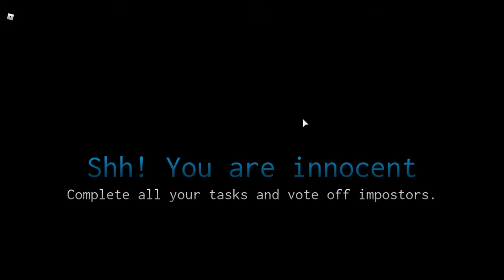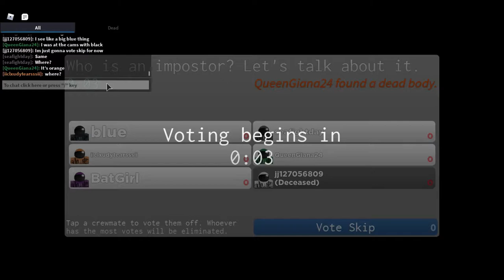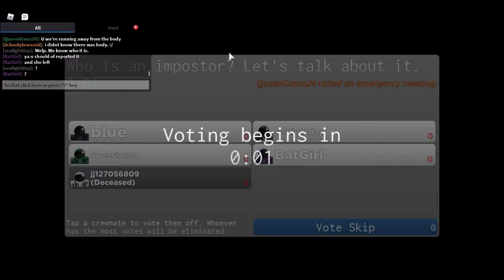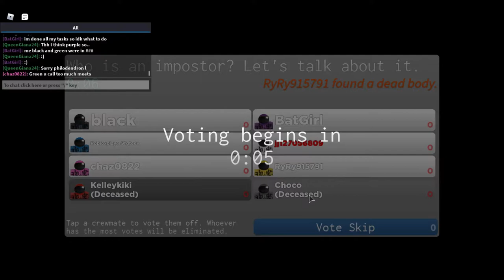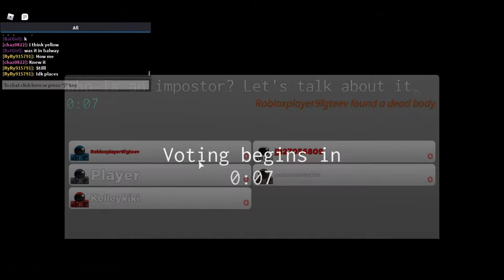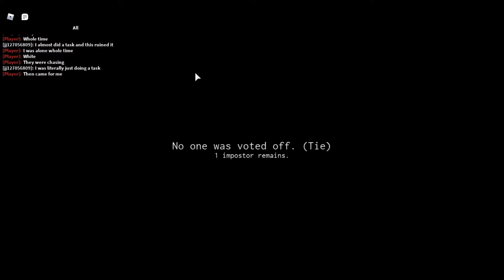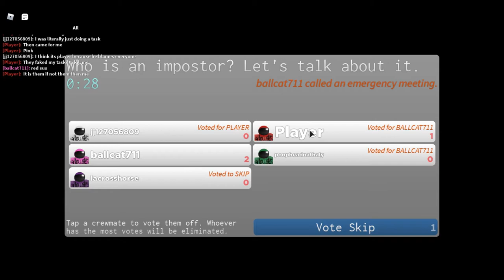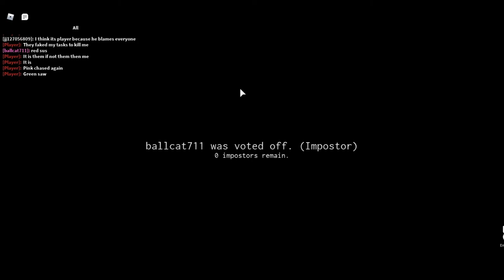AMONG US (Roblox Version) IMPOSTER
This was fun and enjoyable to play, no regrets making this
I had lots of fun :)

-Social Media-

-James